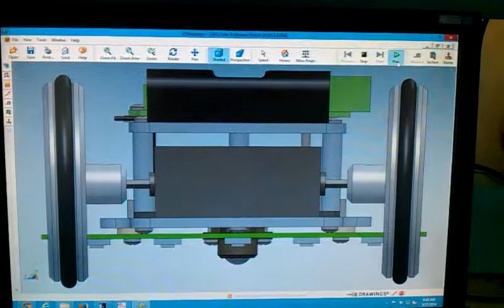Line Following Robot